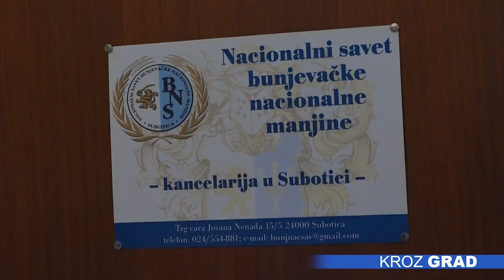Misija OEBS-a podržava izradu strategije razvoja Bunjevačke nacionalne zajednice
Ambasador Jan Bratu, šef Misije OEBS-a u Srbiji, posetio je Nacionalni savet bunjevačke nacionalne manjine i tom prilikom istakao da Misija ove godine podržava Nacionalni savet u izradi strategije razvoja Bunjevačke  nacionalne zajednice . Po uspostavljanju strategije videće se  u kojim oblastima u samoj implementaciji njihove strategije, možemo da  pružimo podršku, istakli su predstavnici Misije OEBS-a u Srbiji.
Razgovaralo se o problemima u radu Saveta, o tome koja vrsta podrške i u kojim oblastima je ona potrebna, istakli su predstavnici OEBS-a u Srbiji. Prema rečima predsednice Nacionalnog  saveta bunjevačke nacionalne manjine, Suzane Kujundžić Ostojić, sada se radi na Strategiji razvoja Bunjevačke  nacionalne zajednice.

-Razgovarali smo o tome na koji način radimo, funkcionišemo, koji su to problemi, kako vidimo mogućnost njihovog rešavanja. Čini mi se da smo imali vrlo otvoren i konstruktivan razgovor.

Danas smo ovde da vidimo na koji način možemo da podržimo Bunjevački nacionalni savet, razgovarali smo o problemima u oblastima koje su im dodeljene u skladu sa zakonom, a koje se odnose na obrazovanje, službenu upotrebu jezika i pisama, informisanje na jezicima nacionalnih manjina i oblast kulture, rekao je šef Misije OEBS-a u Srbiji, Jan Bratu. Bilo je reči i o samom Akcionom planu za realizaciju prava nacionalnih manjina, koji je doprinos Saveta u izradi Akcionog plana, te da li su njihovi zahtevi i potrebe na adekvatan način izražene u dokumentu. Bilo je reči i o drugim problemima i pitanjima.

-Jedno od problema koje  je pomenuto je i finansiranje, odnosno visina budžeta.  Iako su budžeti  za većinu nacionalnih saveta ove godine povećani, prethodnih deset bili su bez ikakvih promena. To uticalo na određen zaostatak po pitanju budžeta. Razgovarali smo o tim problemima, kao i tome kako možemo da podržimo dalji rad.

Iz Nacionalnog saveta bunjevačke nacionalne manjine zaključuju da  saradnja sa OEBS-om, odnosno  njihovi saveti i sve što se organizuje za nacionalne savete, vodi ka boljem putu.